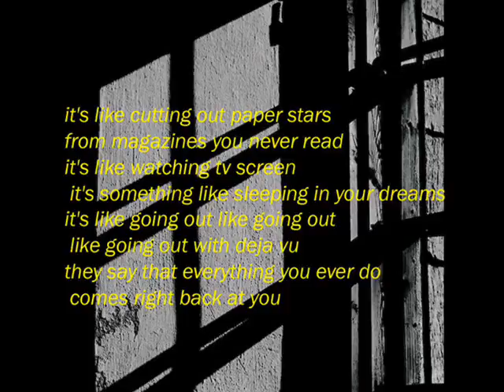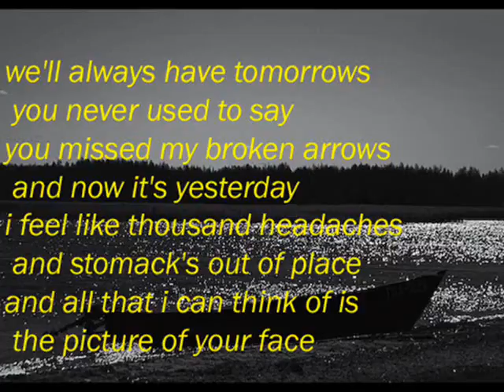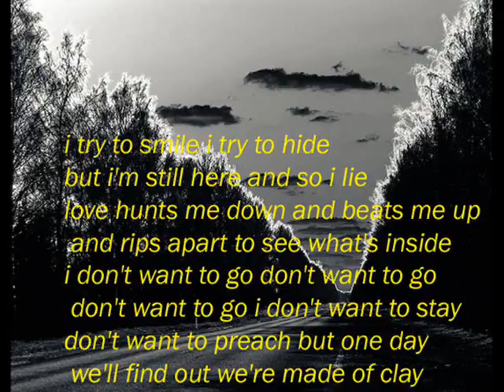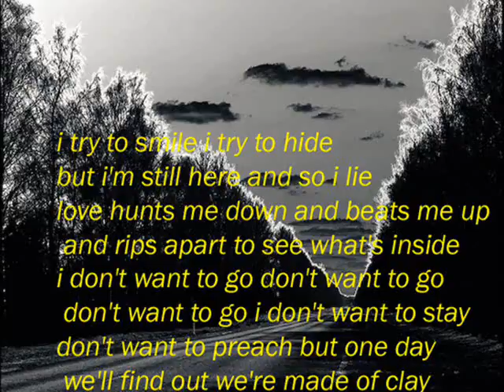i've got more broken things at home (JYRI)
Original song by JYRI
Lyrics by mouthblock